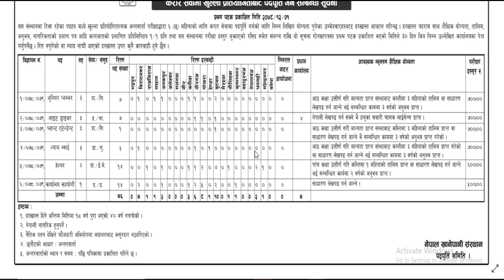Nepal Khanepani Sansthan Vacancy 2078 | job vacancy in Nepal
Aajako yas videoma maile tapaiharulaii Nepal Khanepani Sansthan le khulayako vacancy ko barema janakari diyako xu.